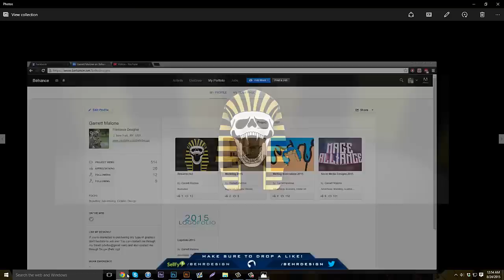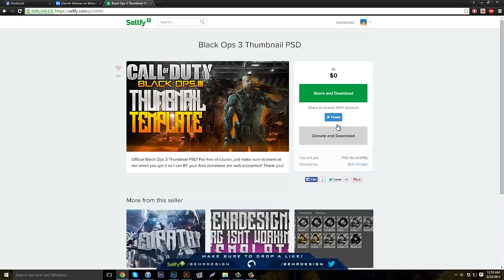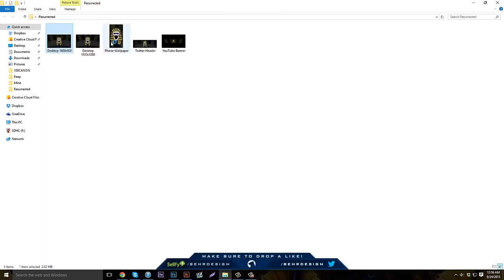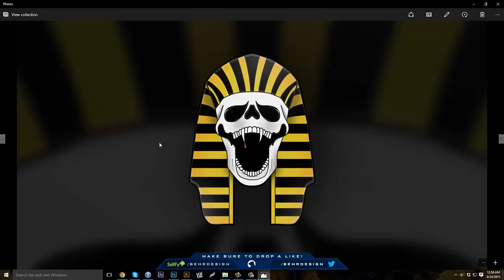Resurrected Social Pack! - Behr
Thanks for being so beast! Enjoy the social pack!
*Before you download make sure to like this video!

Add me on Skype:
Personal - Behr.og